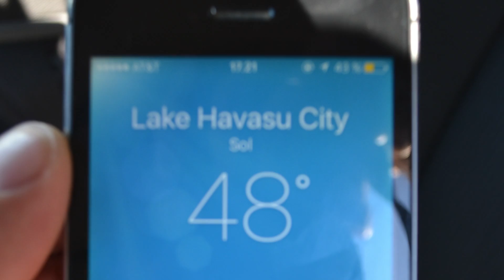LOS ANGELES 2017| USA Vlog #2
Min tur til USA

26 juni - 15 juni 2017

//Patrick Fly